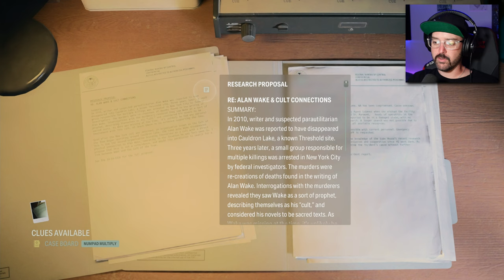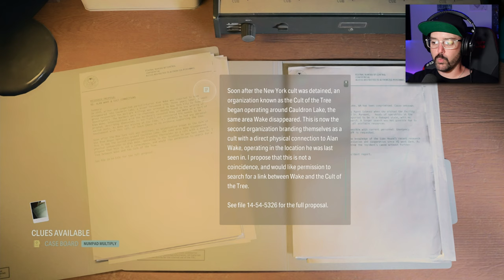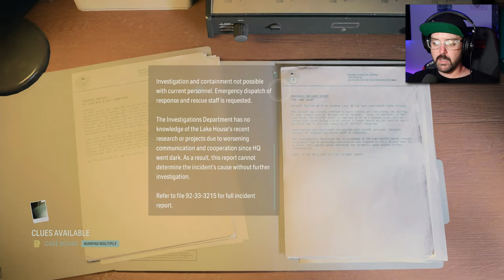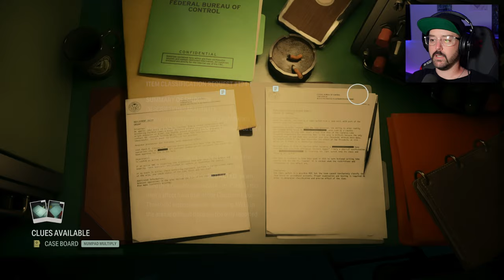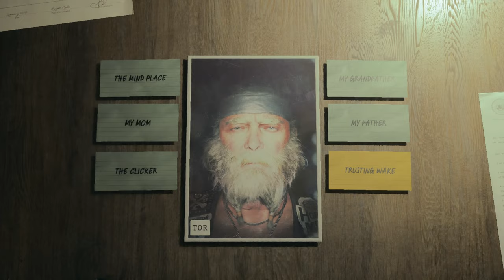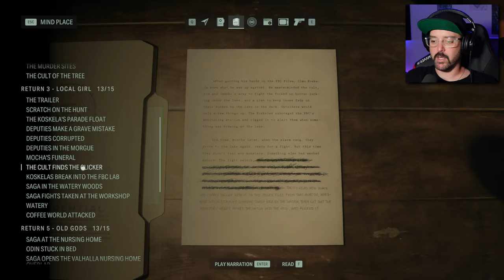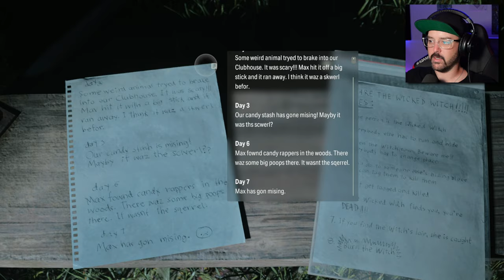SUMMONING | Alan Wake 2 | Part 16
Saga heads back to Cauldron Lake to complete the ritual to send Scratch back into the depths. Special musical appearance from The Old God's of Asgard!